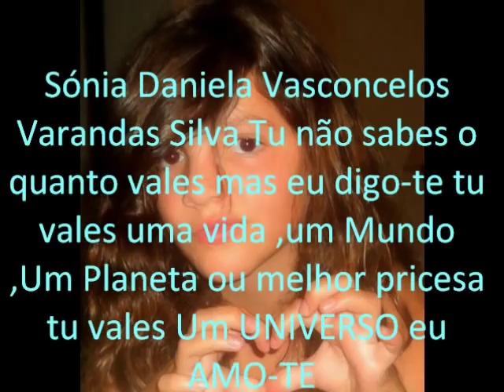Valette (2)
Eu amo-te acério